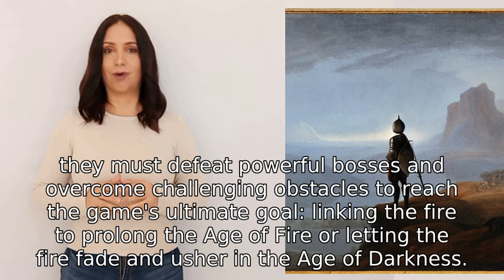Tell me the whole story of dark souls